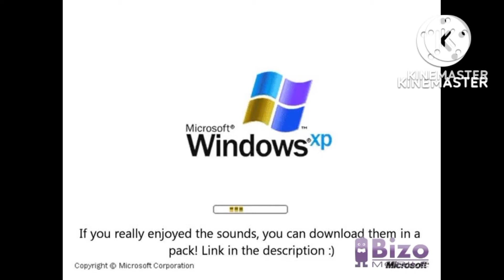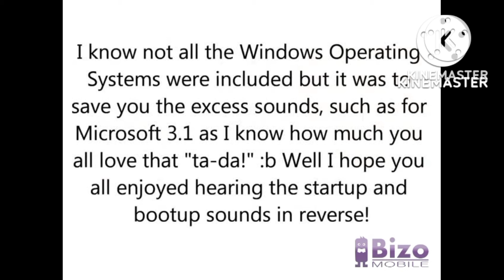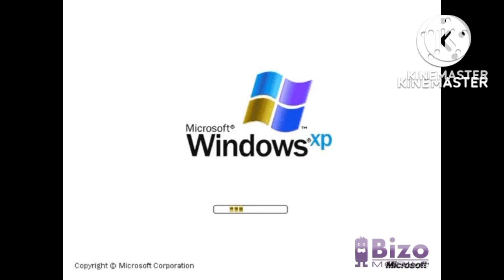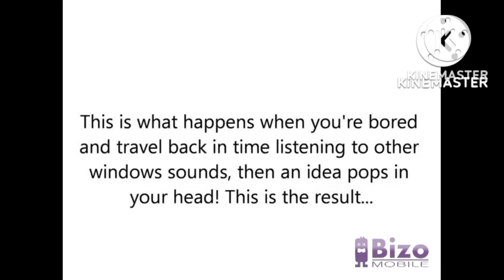Windows startup negative agua génesis mini bestway slime rainbow Garnier duchita